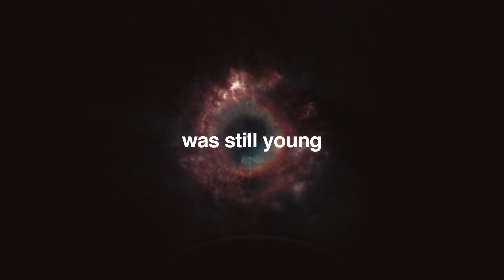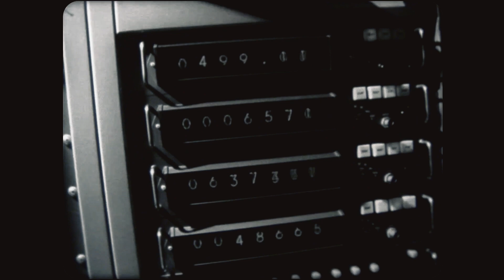What is the Moon? An Origin Story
What brought the Moon into existence, and how is it so intimately connected to Earth? Dive into the intriguing tale of the Moon's formation, a story of celestial cataclysm and cosmic creativity. From theories to evidence, this exploration unravels the Giant Impact Hypothesis, introducing the fascinating synestia concept, and uncovers the shared isotopic composition that links the Moon to our planet. Join us as we trace the origins of our closest celestial neighbor and reveal the extraordinary forces that gave birth to the Moon.